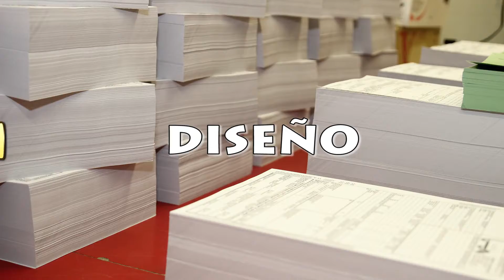CURSO DE ARTES GRÁFICAS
Inducción al Mercadeo y la publicidad
  Herramientas para diseño gráfico
  Planeación y proceso productivo
  Impresión offset, digital y flexográfica.
  Tipos de encuadernación
  Troquelado y empaques
  Acabados gráficos
  Recubrimientos
  Diseño web en las artes gráficas